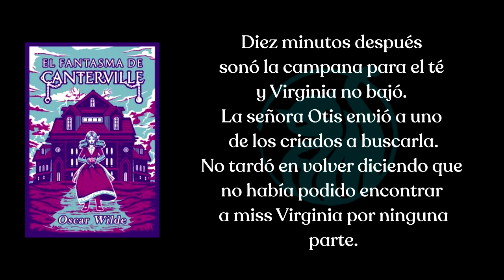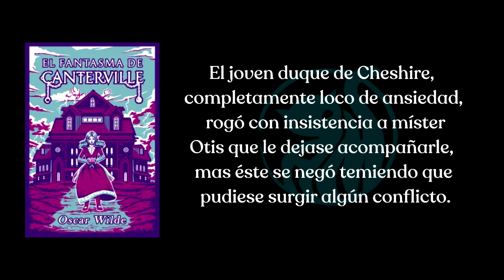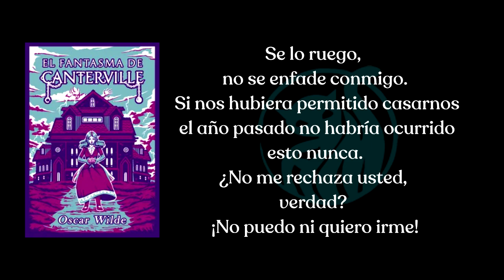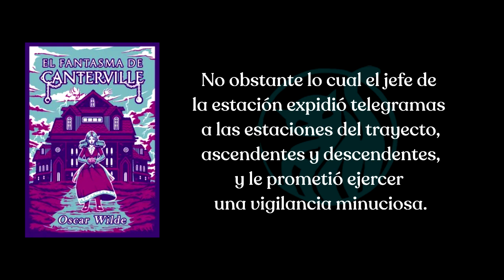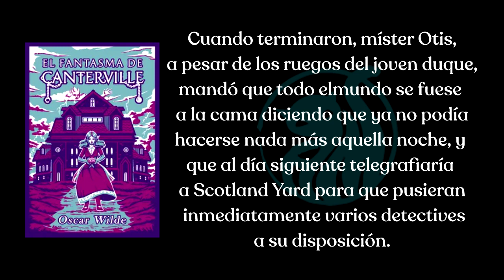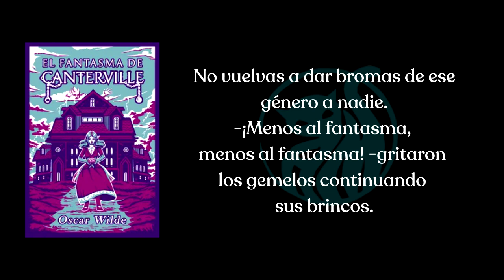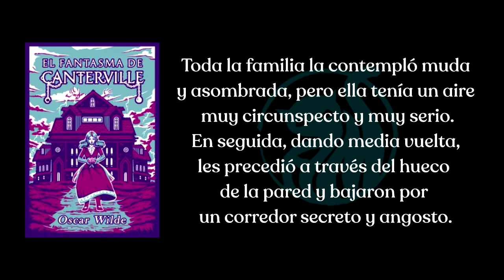El Fantasma de Canterville - Oscar Wilde (Capítulo 6)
"El Fantasma de Canterville", de Oscar Wilde
Capítulo 6